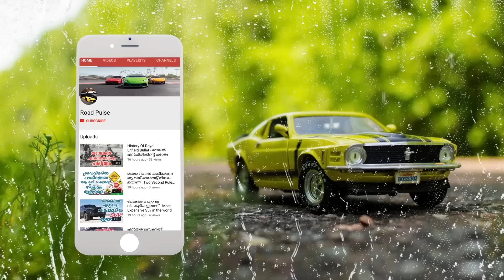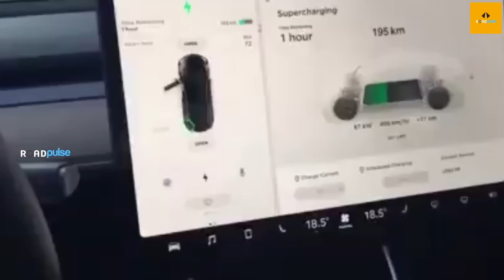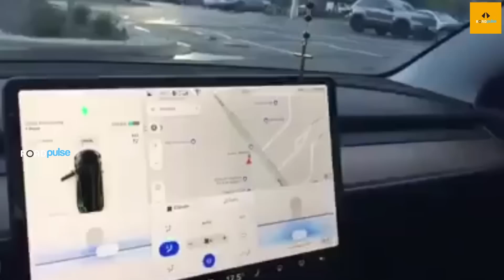ഇപ്പൊ ഇന്ത്യയിൽ അത്യാവിശം വേണ്ട വാഹനം അമ്പോ😳 കിടു സ്പെസിഫിക്കേഷൻസ് | Tesla Model 3 Malayalam Review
Model 3 comes with the option of dual motor all-wheel drive, 20” Überturbine Wheels and Performance Brakes for total control in all weather conditions. A carbon fiber spoiler improves stability at high speeds, all allowing Model 3 to accelerate from 0-60 mph* in as little as 3.1 seconds.

Tesla All-Wheel Drive has two independent motors for improved redundancy, each with only one moving part for minimal maintenance and maximum durability. Unlike traditional all-wheel drive systems, they digitally control torque to the front and rear wheels for far better handling and traction control.Model 3 is fully electric, so you never need to visit a gas station again. If you charge overnight at home, you can wake up to a full battery every morning.

And when you’re on the road, it’s easy to plug in along the way—at any public station or with the Tesla charging network. We currently have over 30,000 Superchargers worldwide, with six new locations opening every week.The inside of Model 3 is unlike any other car. You can use your smartphone as a key, and access all driver controls in the central 15-inch touchscreen. The all-glass roof extends from front to back, creating a sense of openness from every seat.